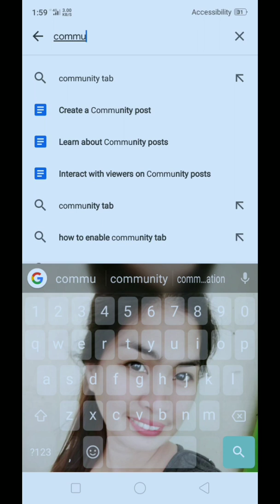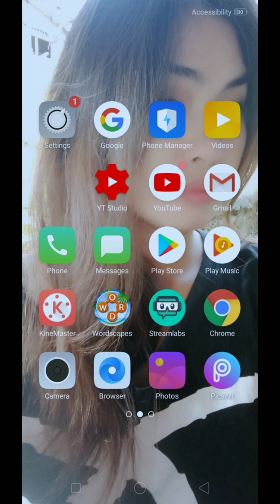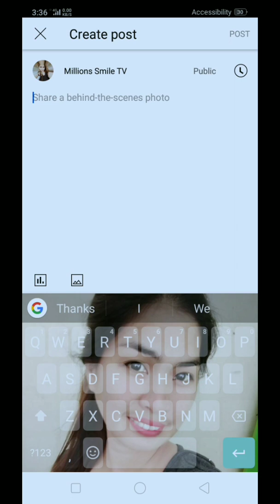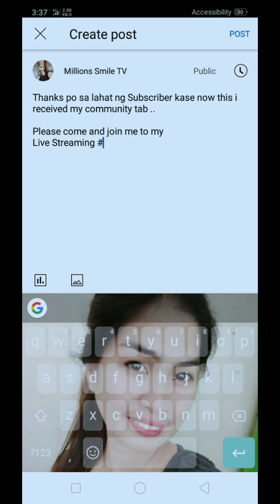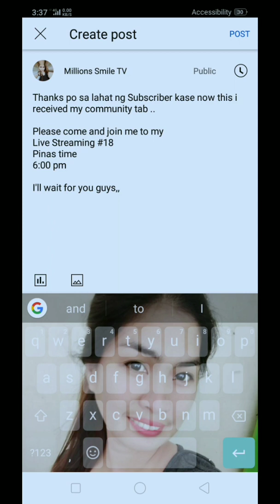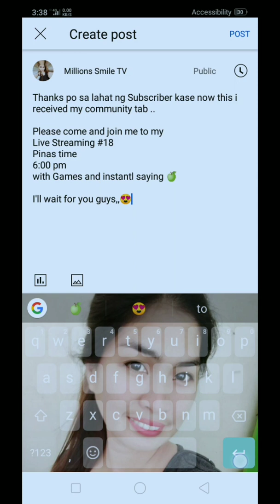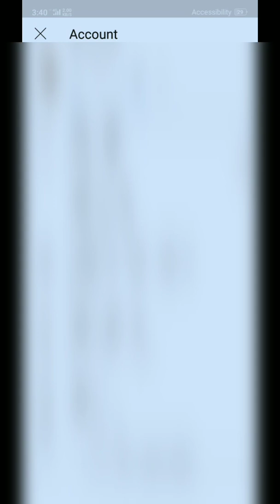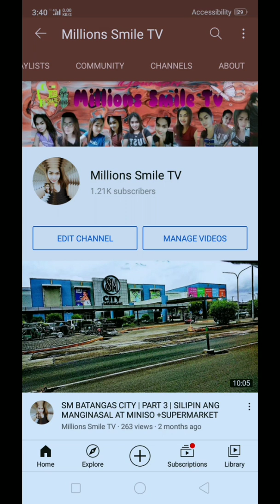HOW TO GET MY COMMUNITY TAB|PAANO MAKUHA ANG COMMUNITY TAB 🍏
Hello "Ka millions",

   I made tutorial about community tab, because I just want to share it.If u notice I did it in my YT app and not in the YT studio.Just follow the steps and wait 1 week for the result.

Noted:
My message in sending feedback was my own message.You can copy it if you want to.

                                             Sincerely yours,
                                                   Millions Smile🍏